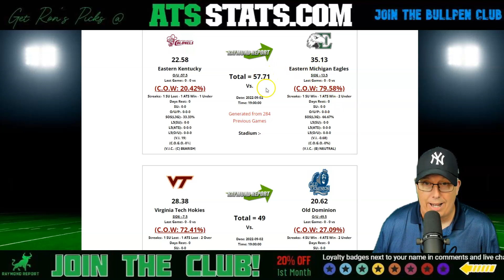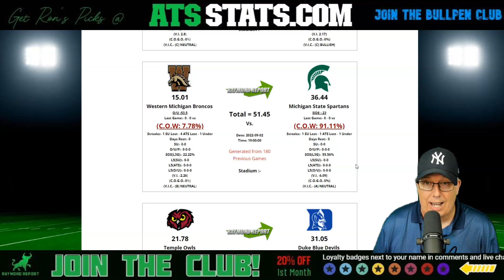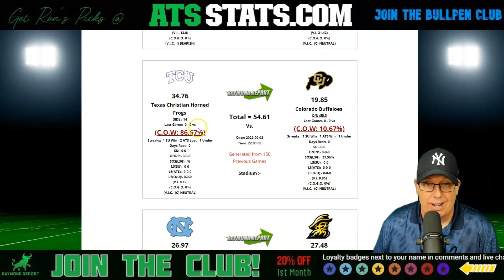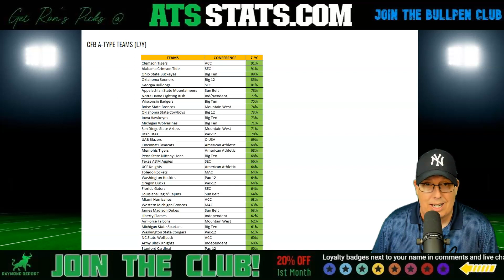Free CFB Prediction 9/2/22 - College Football Picks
Sports Handicapper Ron Raymond of the Raymond Report has released his College Football Predictions for Friday, September 2nd, 2022, which includes a prediction on the following games.

CFB Predictions 9/2/22
• Eastern Kentucky vs. Eastern Michigan Eagles
• Virginia Tech Hokies vs. Old Dominion
• Western Michigan Broncos vs. Michigan State Spartans
• Temple Owls vs. Duke Blue Devils
• Illinois Fighting Illini vs. Indiana Hoosiers
• Tennessee Tech vs. Kansas Jayhawks

(Links to Articles in Video)
1. Raymond Report Sports Betting System
2. Ron Raymond’s 50 Greatest Sports Betting Secrets + 30 Bonus Tips! (e-book)